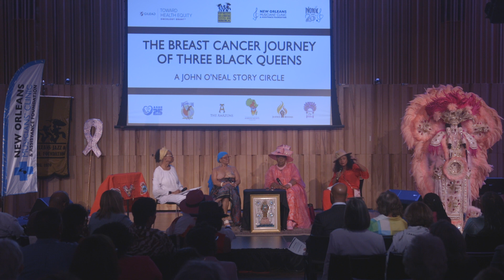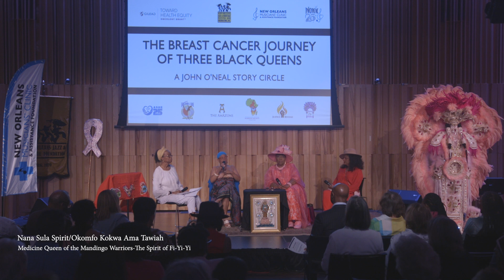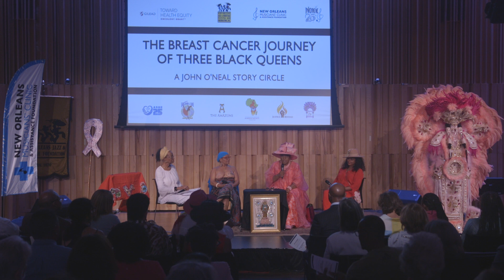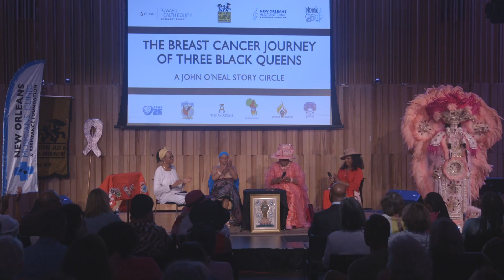The Breast Cancer Journey of Three Black Queens: Mental Health